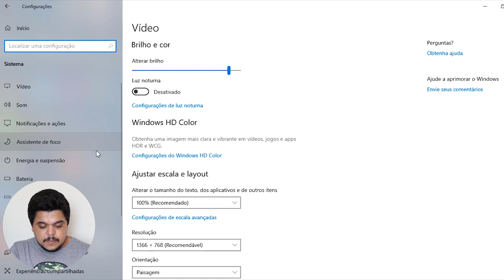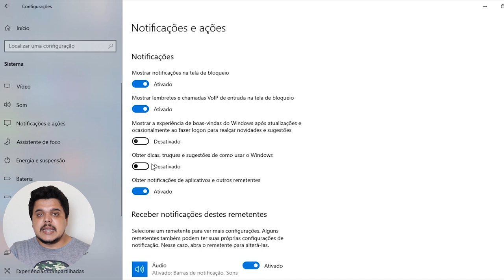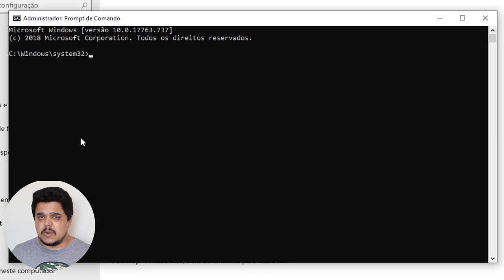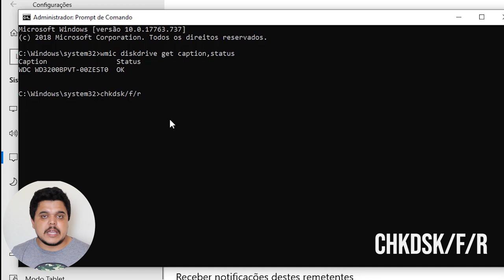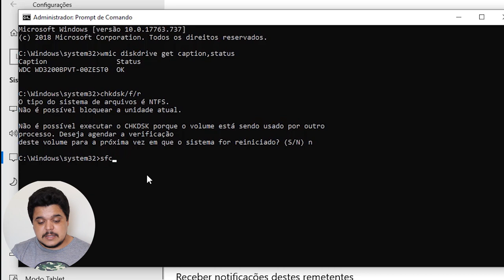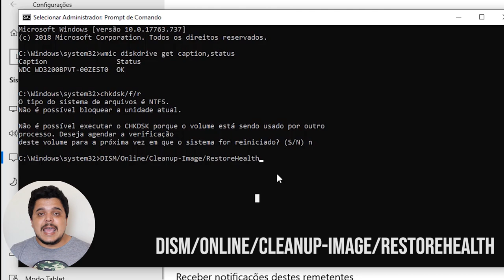Como CORRIGIR o problema de DISCO 100% no Windows 10 - PC LENTO E TRAVANDO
Muitas pessoas têm reclamado de um problema que mostra o disco 100% ocupado no Windows 10 e neste vídeo vamos te mostrar como corrigir este problema de uma forma fácil e rápida. Chega de PC Lento e Travado!

Lista de Comando no CMD:

wmic diskdrive get caption,status
chkdsk/f/r
sfc/scannow
DISM/Online/Cleanup-Image/RestoreHealth